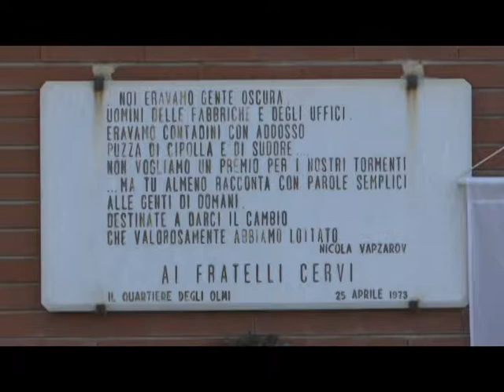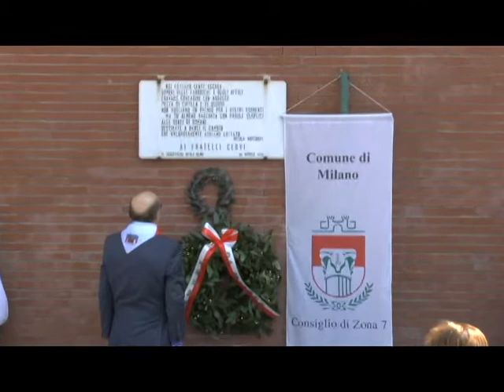[reportage] 24 aprile FratelliCervi Olmi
Video racconto della deposizione della corona in memoria dei fratelli Cervi, presso la Scuola Media del quartiere Olmi.